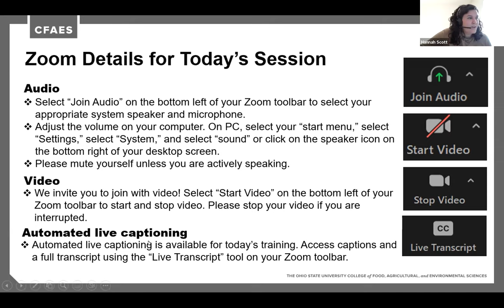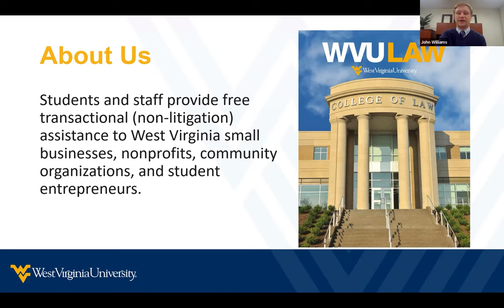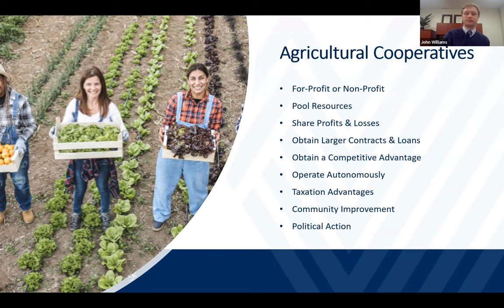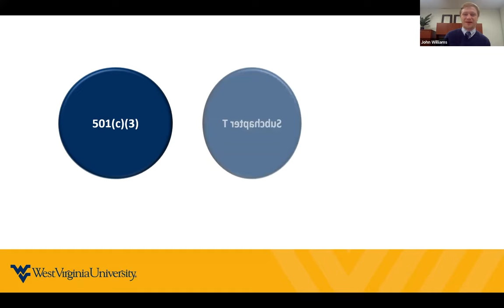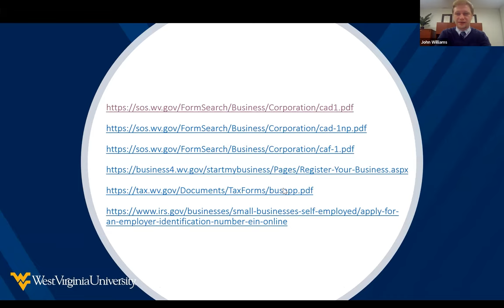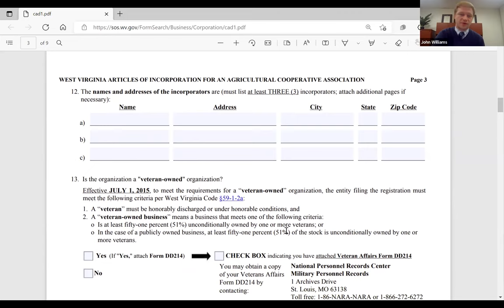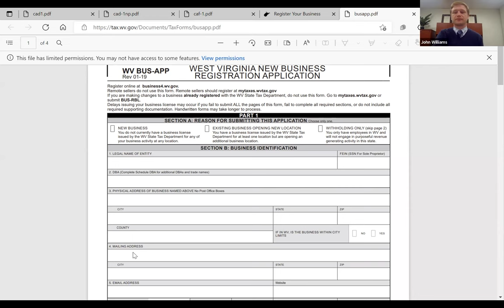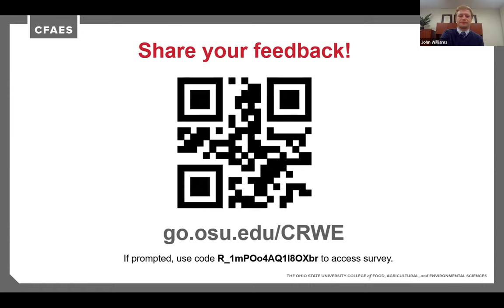Legal Frameworks for Cooperatives in West Virginia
Whether you are a community member interested in co-ops or a service provider helping farmers, businesses, or communities, this webinar with John Williams, attorney and program director of the Entrepreneurship & Innovation Law Clinic at West Virginia University will help you learn about the legal frameworks for cooperatives in West Virginia and the services of the EILC.